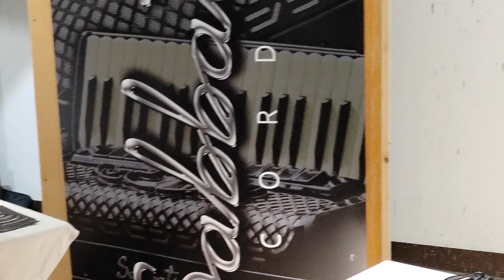Pavao Anić & Armin Džafić @festivalsevdalinke Tuzla 30.11.2022.